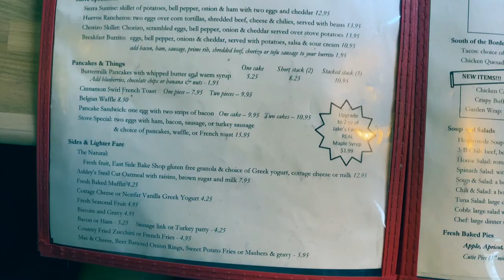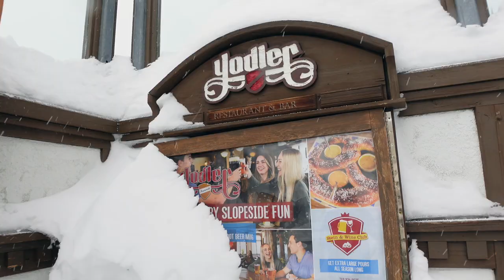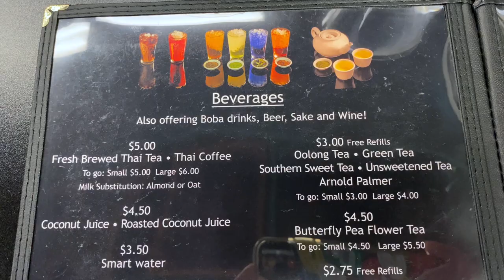TUBING and SNOWSHOEING | Mammoth Lakes | Road Trip Vlog | January 2023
We woke up to gray skies and mounds of snow, so it was good conditions for some snow play! 😁 Although the weather started to turn ugly, it didn't stop us from maximizing our one day of fun here, if anything, it added a sense of wonder and mystique to nature.

YODLER RESTAURANT AND BAR - this is such a charming restaurant with delicious food! I highly recommend the following:
1. Sausage Hunter's Platter
2. House Fondue
3. Red Wine Hot Chocolate